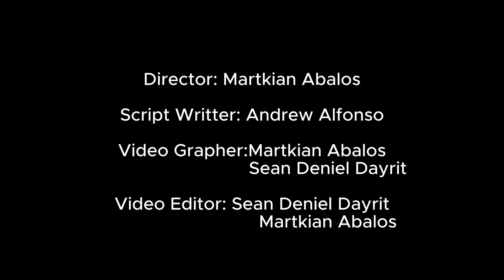"Girl Boy Bakla Tomboy" Movie Parody | Perfomance Task in KOMPAN